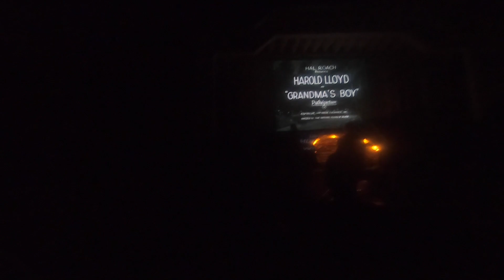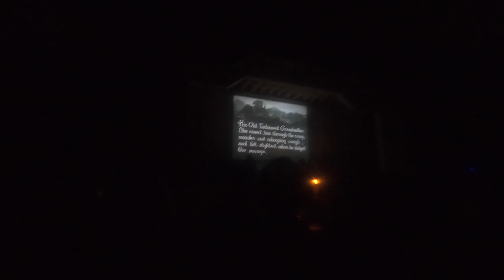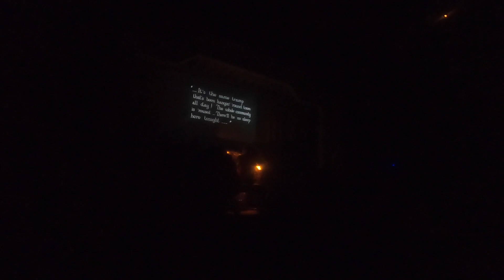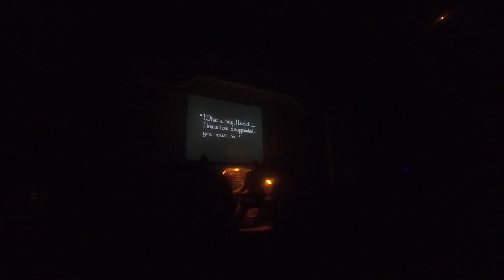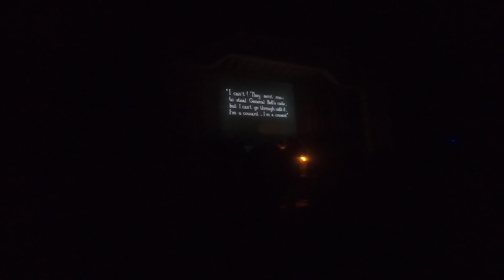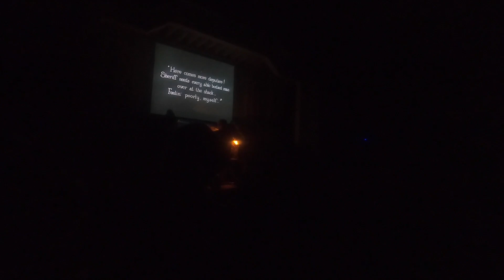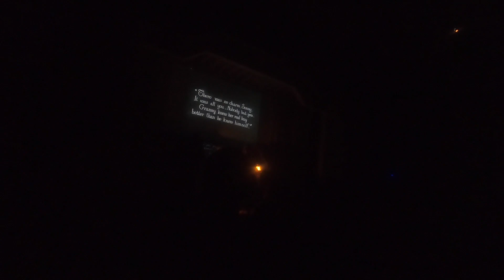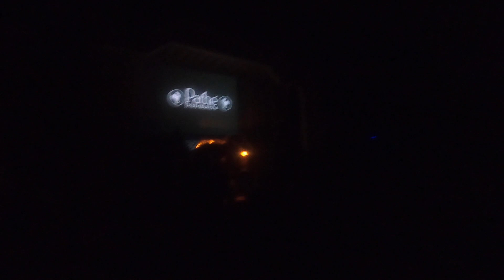Organ Loft Grandma's Boy Movie Accompanied By A Wurlitzer Theatre Pipe Organ Adventure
A Funny movie and an amazing organ sound that will make you laugh and you will enjoy the music! Enjoy